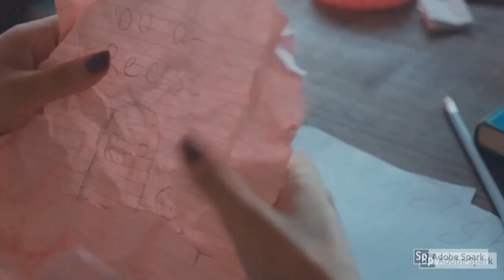I saw Melanie Martinez at BUILD Series NYC!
Melanie was so nervous that day, it was adorable. She talked about K-12 and how grateful she is to her fans. I also went to the premiere of the movie and it was so good! I went to the K-12 bus in NYC and the inside was gorgeous! I absolutely loved it! Thank you so much Melanie for being you and doing this for your fans!